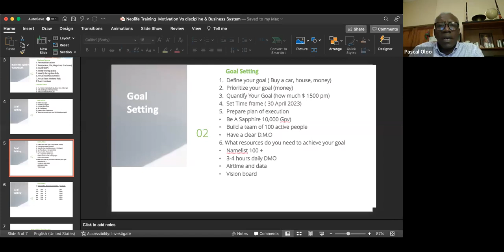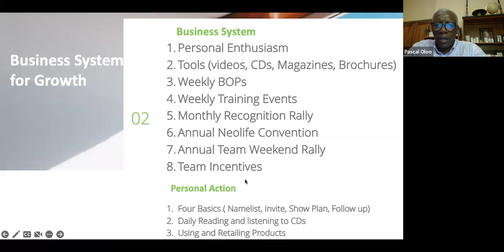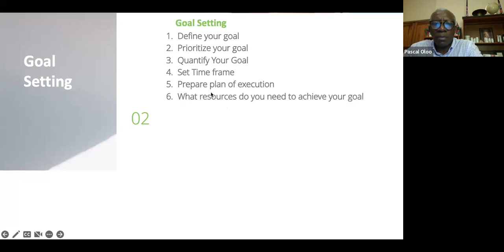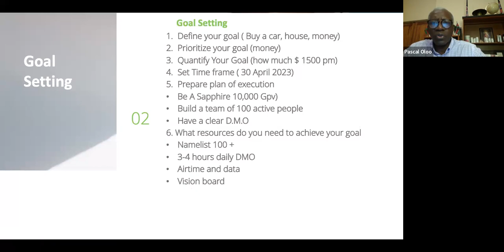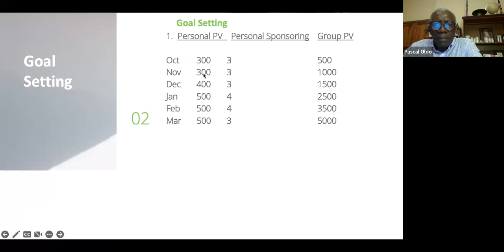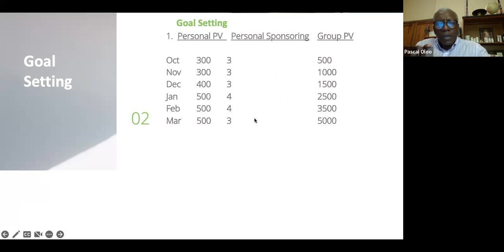NEOLIFE DISTRIBUTORS TRAINING WITH PASCAL OLOO